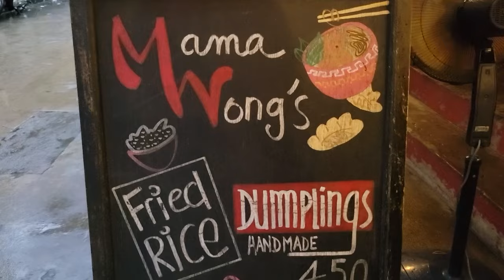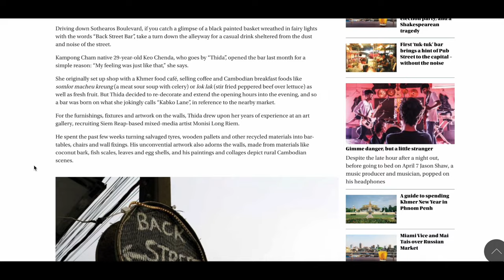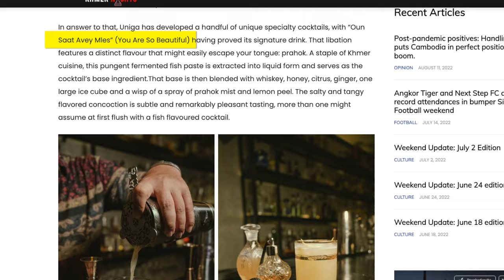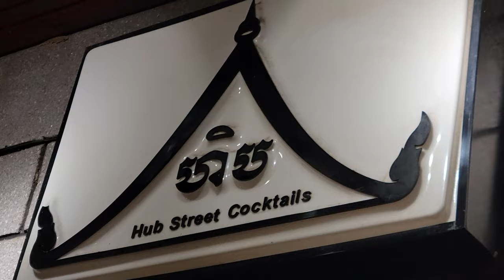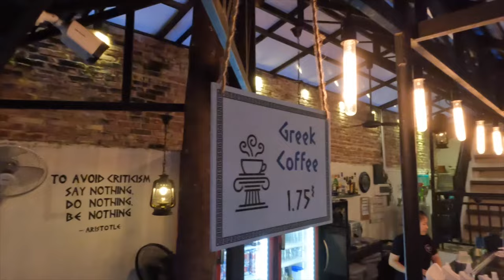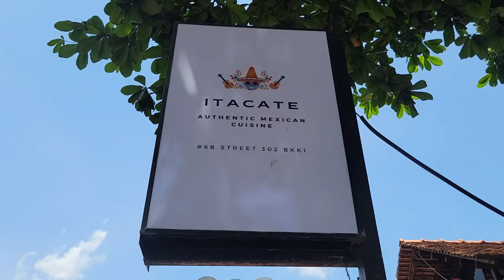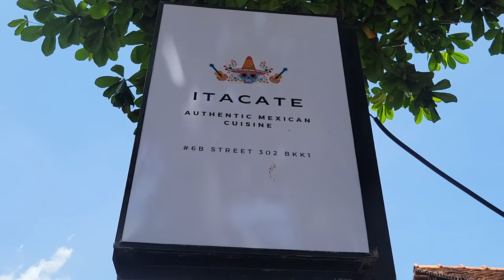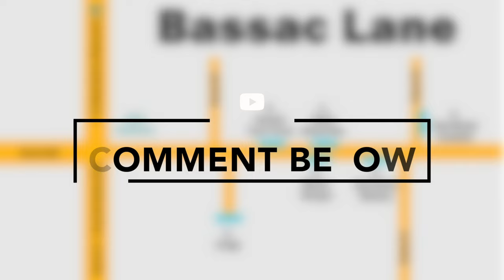Secret Alleyways in Phnom Penh | Bassac Lane Food & Drinks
When people think of Cambodia, cool bars and delicious food do not come to mind. Let me change your mind. I’m on a mission to share with you the best-hidden gems in town.

This is part 2 of the hidden alleyway series in Cambodia, featuring 6 cool spots at Bassac Lane.

Nan Nourn/DJ Dead Serious (Twitter.com/djdeadserious and Instagram.com/djdeadserious)
KT, Andy, Thida, Benz, Raksa, Seang Hai, Chhang, Vateay, Nilly, Polly, Visith, and more for creating memories with us at Bassac Lane.

About Me:
I want to share with you beautiful Cambodia through my lens as a Khmer American.

xx
Linda

0:53 How to Get to Bassac Lane
1:39 No. 1 - Back Street Bar
3:12 No. 2 - Mama Wong’s
4:16 No. 3 - Uniga
6:07 No. 4 - Hub Street Cocktails
7:20 No. 5 - Elia Greek Kitchen
7:49 No. 6 - Itacate Taco Truck

► ► ► Vlogging Gear:
GoPro 10
128 GB MicroSD Card
Joby Tripod
DJI Mini 2 Drone
Rode Wireless Go ii

► ► ► Safety Wing
Travel Medical Insurance. We got the Nomad Insurance plan.

If you enjoy watching my videos and would like to buy me a cup of coffee you can do so through this link. *អរគុណច្រើន (Thank you so much!)*